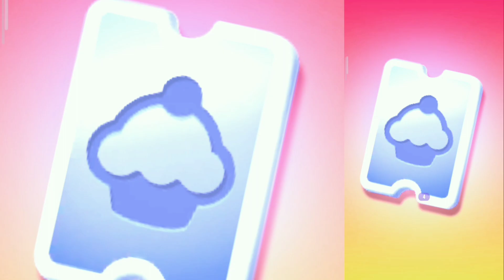My Talking Angela 2 - New Year Update Gameplay 🐲| Angela Vs Anya Forger 🥜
My Talking Angela 2 - CHINESE UPDATE 2023 🐲🏮| Gameplay - CHINESE SHOW, FESTIVAL ALBUM EVENT 🎪